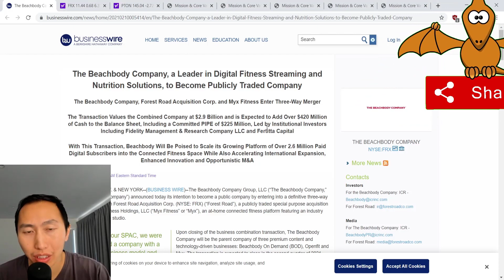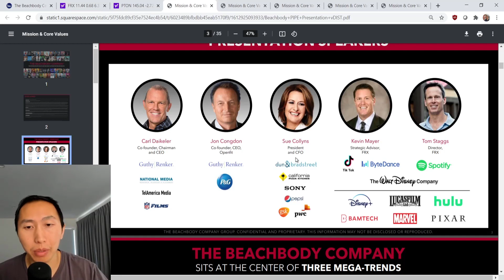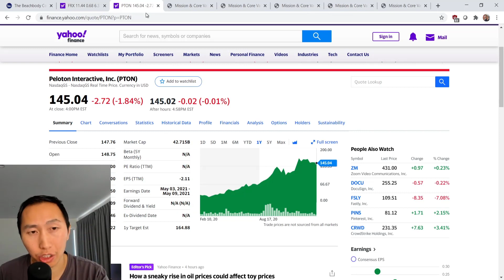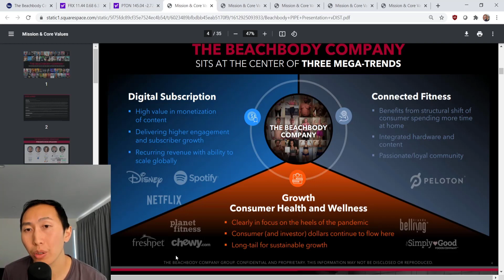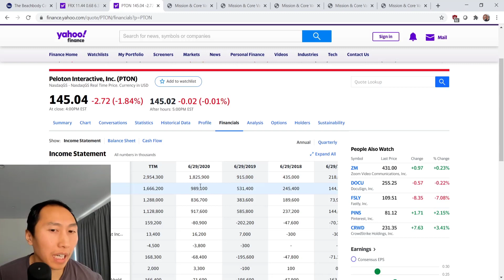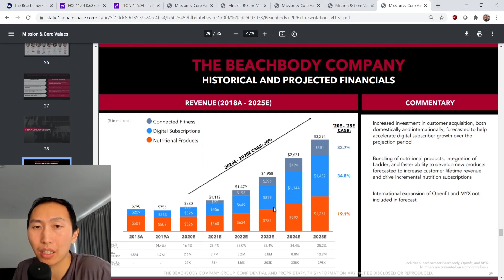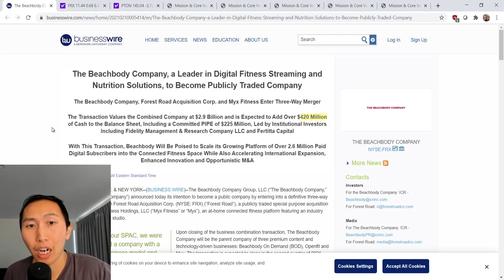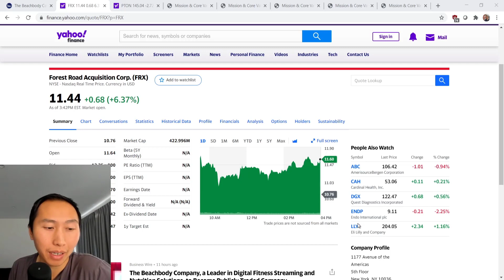Beachbody SPAC Merger with Forest Road Acquisition Corp (FRX) Stock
A three way merger with Beachbody, Myx Fitness and SPAC company Forest Road Acquisition Corp (FRX)

Ten Books To Improve Your Investing:
The Indomitable Investor
100 Baggers
The Outsiders: Eight Unconventional CEOs
Dear Chairman: Boardroom Battles and the Rise of Shareholder Activism
The Intelligent Investor
One Up On Wall Street
The Little Book That Still Beats the Market
Common Stocks and Uncommon Profits and Other Writings

Affilates
SKILLSHARE: Improve your investing with courses from Skillshare with this 14 day trial!